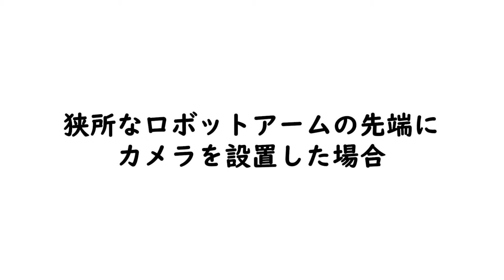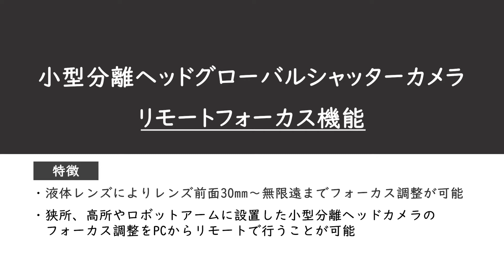修正 小型分離ヘッドGSカメラRF機能